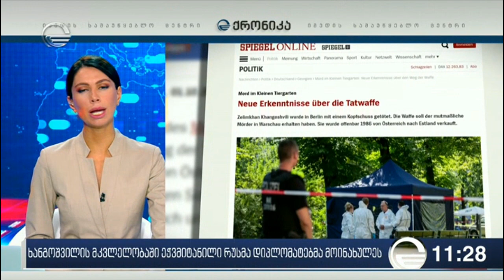ხანგოშვილის მკვლელობისთვის დაკავებული რუსმა დიპლომატებმა მოინახულეს